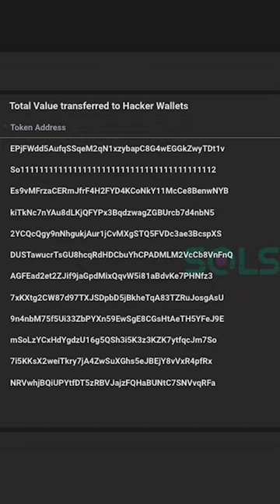solana wallets got hacked